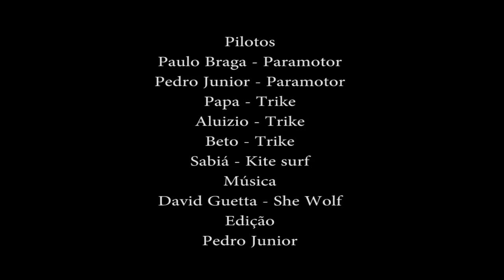Paramotor Saquarema - AERO POINT DE VILATUR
Aero point de Vilatur reúne Paramotor Trike e Kait Surf com a participação do paraquedista Sabiá, a semana de carnaval foi agitada no céu de Vilatur